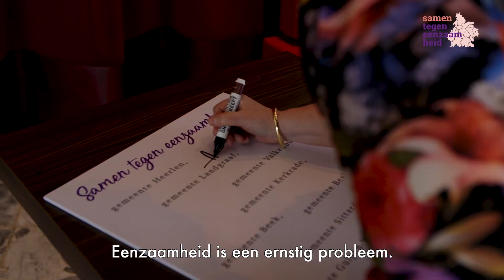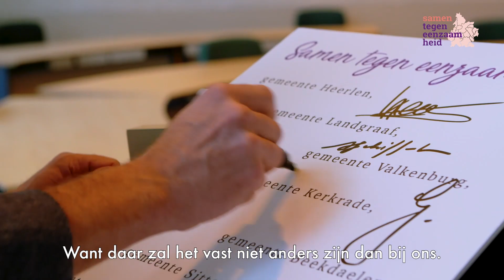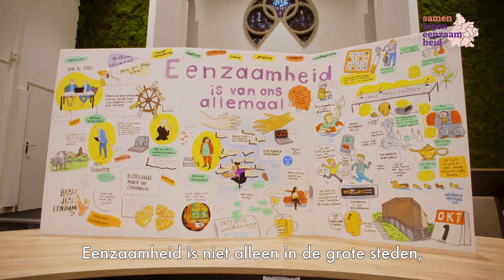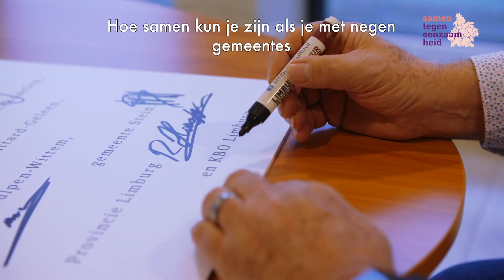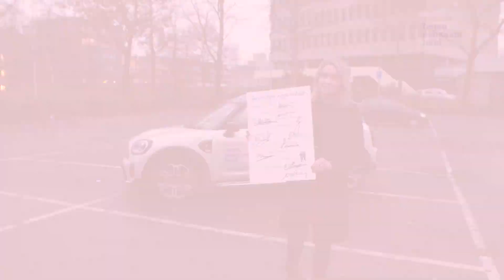Sittard-Geleen | Samen Tegen Eenzaamheid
Afgelopen december tekenden Sittard-Geleen 8 andere gemeenten, Heerlen, Valkenburgaandegeul, Landgraaf, Kerkrade, Beek, Beekdaelen, Gulpen-Wittem, Stein, Provincielimburg en KBOLimburg voor een regionale aanpak tégen eenzaamheid tijdens een ludieke estafette door Zuid-Limburg.